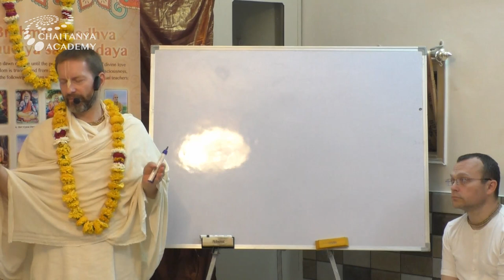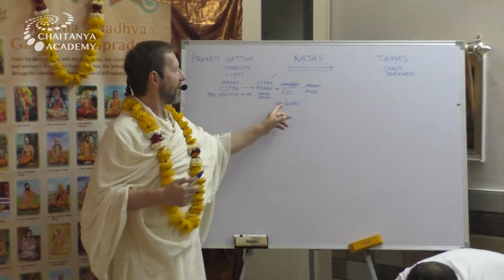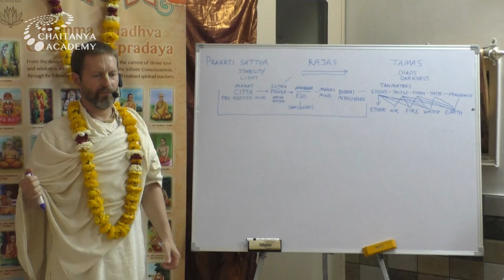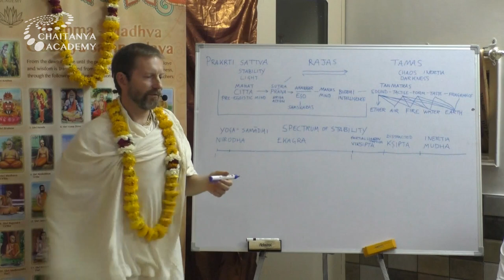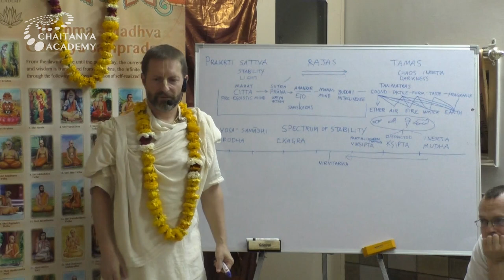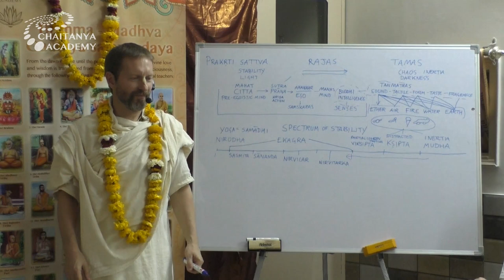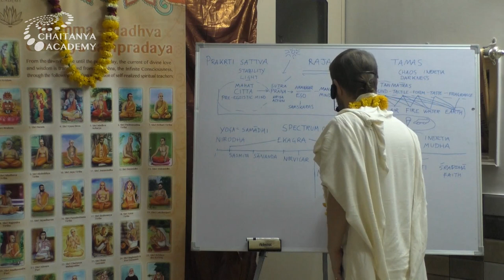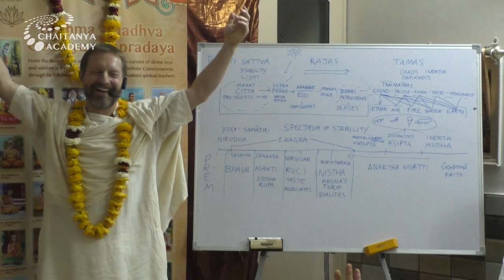Lecture Stages of Ashtanga Yoga and Bhakti - Sri Prem Prayojan - 2019-03-19